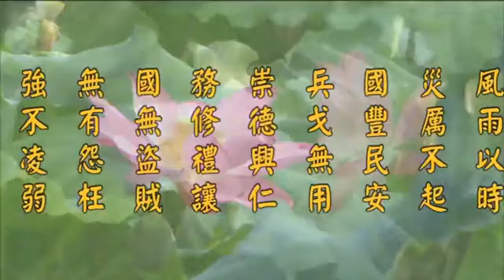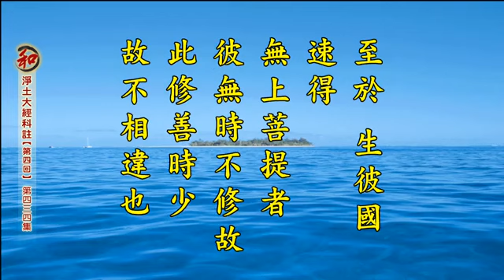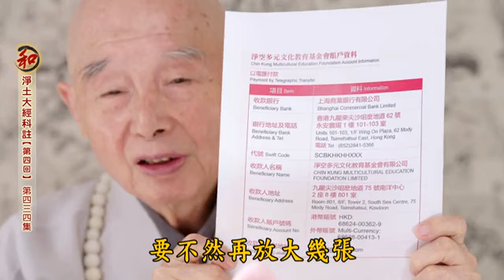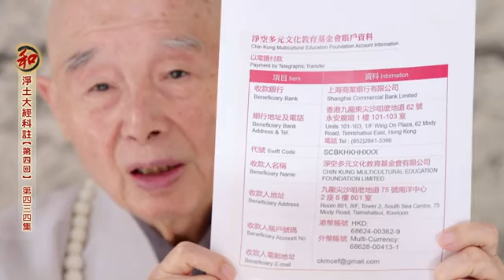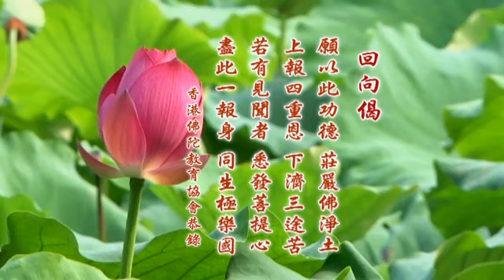2014淨土大經科註-第434集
淨土大經科註 （第四回）

壬二、徵釋所以

【經】所以者何。彼佛國土。皆積德眾善。無毫髮之惡。

【解】又《思益經》曰：「若人於淨國，持戒滿一劫。此土須臾間，行慈為最勝。」又云：「我見喜樂國，及見安樂土。此中無苦惱，亦無苦惱名。於彼作功德，未足以為奇。於此煩惱處，能忍不可事。亦教他此法，其福為最勝。」又《善生經》曰：「彌勒出時，百年受齋，不如我世一日一夜。何以故？我時眾生具五滓故。善男子，是八戒齋，即是莊嚴無上菩提之瓔珞也。」以上廣引多經，以證此土行人於「飲苦食毒，未嘗寧息」之中，仍能齋戒清淨，忍辱精進，故其功德遠勝於他方國土。於此土修行，若「一日一夜，勝在無量壽國為善百歲」。

辛二、此方十方較量 分二　壬一、十日千歲

【經】於此修善。十日十夜。勝於他方諸佛國中。為善千歲。

【解】「十日十夜，勝於他方諸佛國中為善千歲」。

壬二、徵釋所以

【經】所以者何。他方佛國。福德自然。無造惡之地。

【解】望西《無量壽經鈔》曰：「問：穢土修行若殊勝者，在此可修，何願淨土。答：如《要集》云：『此經但顯修行難易，非顯善根勝劣。譬如貧賤施一錢，雖可稱美，而不辦眾事。富貴捨千金，雖不可稱（美），而能辦萬事。二界修行，亦復如是。』若欲速辦成佛利他眾事，專欣淨土，何留穢土，不辦佛道。」又據憬興意，此間一日勝西方百年之善者，「此修難成故」。謂此土進修甚難，難能故可貴也。至於生彼國速得無上菩提者，「彼無時不修故。此修善時少，故不相違也。」憬興之說較勝。

辛三、佛哀授法勸行 分三　壬一、此世苦毒

【經】唯此世間。善少惡多。飲苦食毒。未嘗寧息。